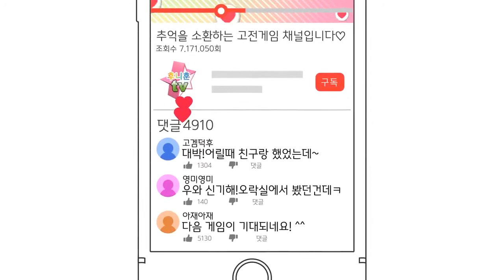고전게임 원코인)로드 런너 Irem(Lode Runner 1984)원코인 한판하기